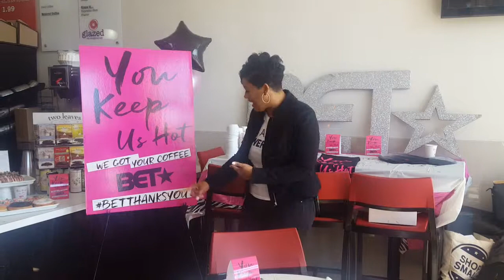Wendi's BET intro